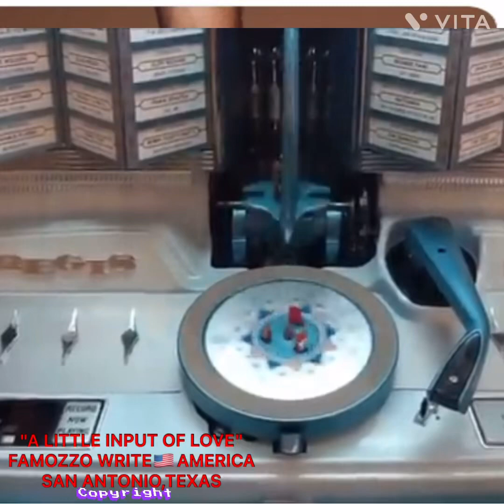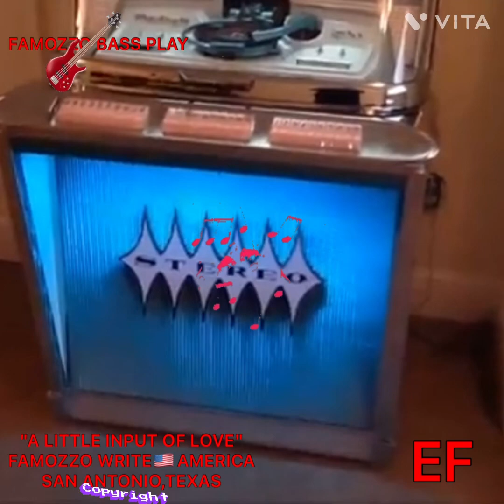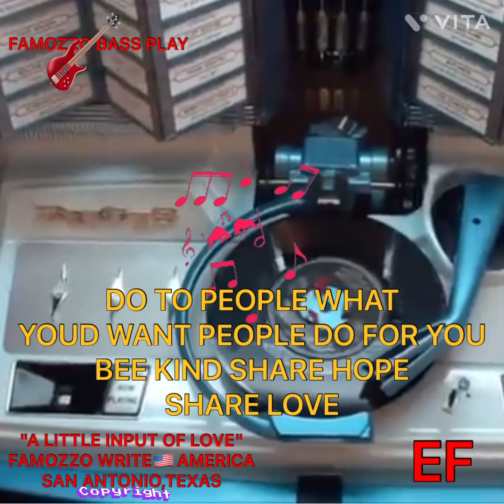"A LITTLE INPUT OF LOVE"✍🏻©️❤️EF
GIVE HOPE,GIVE LOVE,BE THE SMILE,BEE THE SHOULDER🙏🏻🦾❤️☺️👊A LITTLE INPUT OF YOU CHANGES THINGS🫢👊😎🙌🏼🙌🏼EF